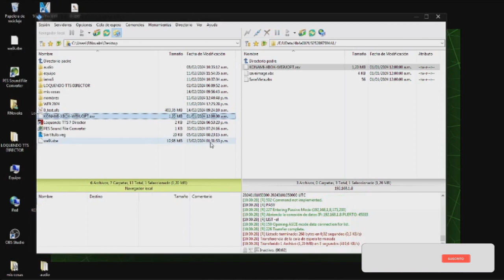Remplazar option file winning eleven 9 2024